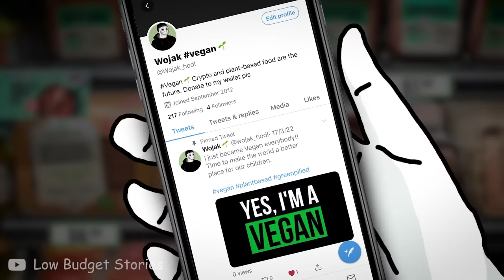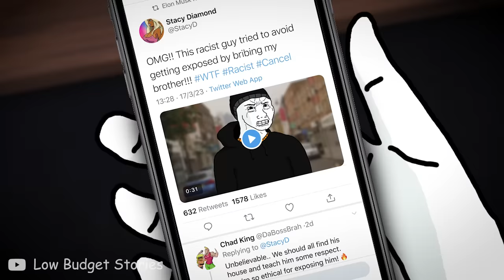When being VEGAN isn't enough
This doomer meme video is about Wojak who becomes vegan. Just when he thinks he’s doing this planet good, a bunch of Karens and soyjack’s start hating on Wojak. Being a vegan isn’t enough to save the planet and they’ll tell you why.

🔸Bitcoin/BTC:
bc1qc30sew8h6llkvwku8kdgh95mp7ym5xrv39gw3u

🔸Ethereum/ETH:
0x7924D9A86042d6CFf721194e93D0a8F2BA89FCbe

🔸Cardano/ADA:
addr1q955z6jp6tg0560sv4dnypvsur98qktjds0p46d3qkmlx8tfg94yr5kslf5lqe2mxgzepcx2wpvhymq7rt5mzpdh7vwsuhjt8x

Any feedback on my videos is welcome in the comments! I’m a new kid on the block who likes making doomer, boomer, zoomer etc. memes, and it would be epic if one day I can become as great as Bizonacci, Dustin O’daffer or MillenniaThinker. Your feedback really helps me in improving my meme animations.